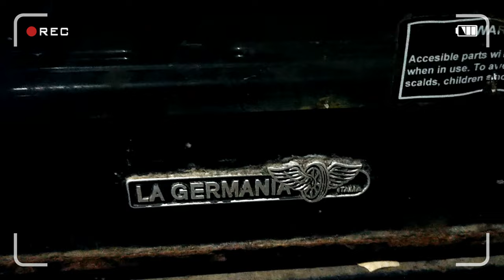Ganito Gawin mo sa Tilapia, Siguradong Taob Isang Kalderong Kanin.Sarap Na Sarap ang mga Bata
Isang ulam na magpapa espesyal ng araw mo. Simple kung tutuusin pero sino ba ang tatanggi sa Pritong Tilapia. Karaniwang isinasahog na gulay ay pechay. Pero sa pagkakataong ito, Kamatis at itlog ang ginamit ko para kung sakaling maubos ang Tilapia, may kamatis at itlog pang maiuulam. Subukan ang sarap. Basta Tilapia ang ulam, siguradong NAPAKASARAP!

Tilapia at Itlog na may kamatis Talaga! The Yummy Ulam na Magpapasarap ng Tanghalian mo!

Ang mga recipe dito ay mga lutong bahay na hindi ko aakuing orihinal kong recipe. Pero ang iba, sarili ko talagang imbensyon hehe. Subalit ang mga paraan ng aking pagluluto ay ayon lamang sa bersyon ko at nakagawian kong lutuin sa loob ng aming tahanan. Masaya na po ako na makatulong sa araw araw ninyong pag iisip sa kung ano ang susunod na ihahain ninyo sa inyong pamilya. Nawa'y makatulong ang channel na ito. Maraming salamat po. Be happy everyone God bless sa ating lahat! Magluto tayo ng may ngiti sa labi. ToGodBeAllTheGlory